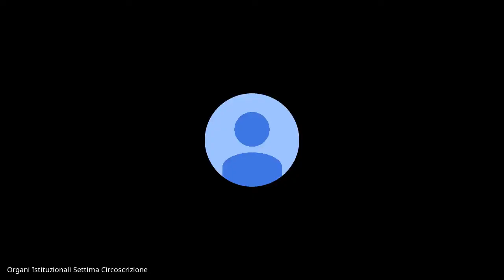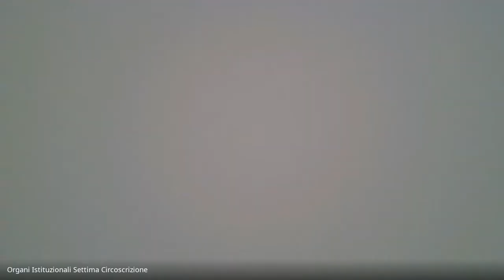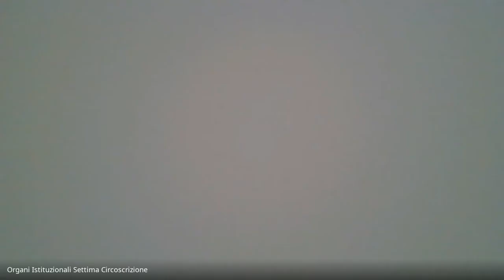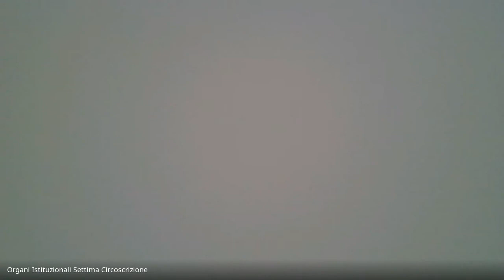SEDUTA ORDINARIA CONSIGLIO VII CIRCOSCRIZIONE DEL 30 08 2021